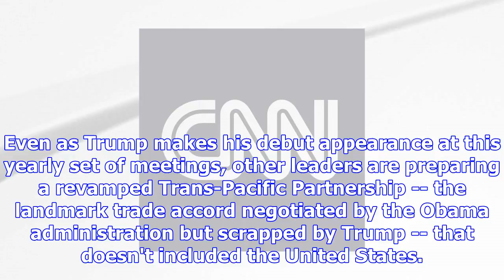Trump delivers 'america first' speech at asia-pacific economic summit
"We are not going to let the United States be taken advantage of anymore," Trump saidIt was a famili...